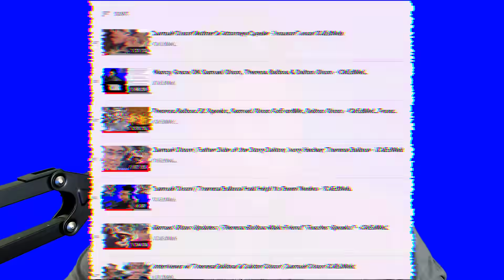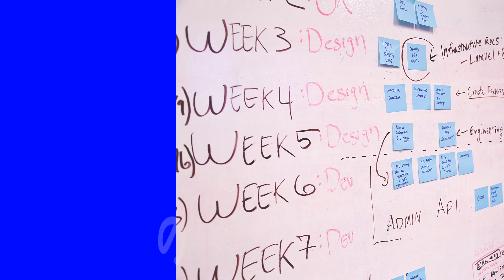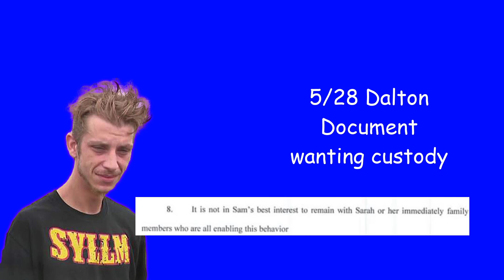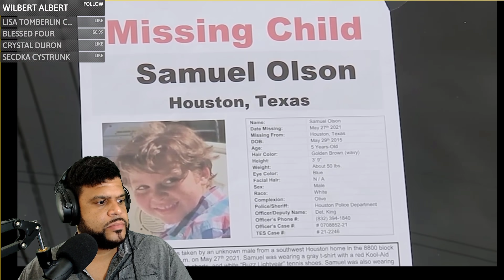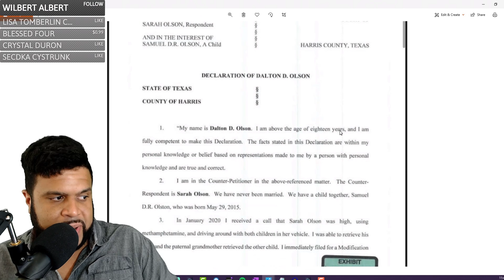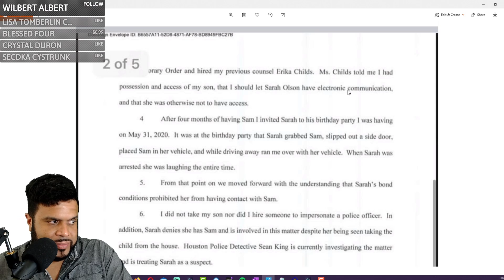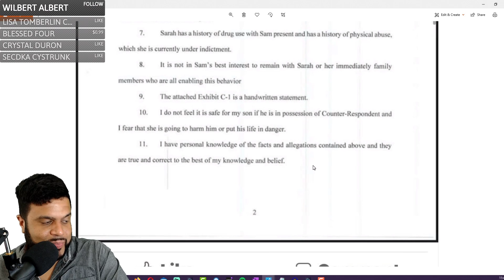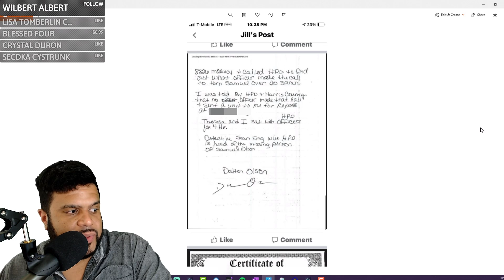Samuel Olson update Theresa Balboa Roommate Benjamin Rivera | Dalton Olson Vs Sarah Olson - iCkEdMeL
Samuel Olson was taken by an unknown male from a southwest Houston home in the 8800 block of McAvoy Dr. at about 7:30 a.m. on May 27th 2021. Samuel was wearing a gray t-shirt with a red Kool-Aid man on the front of his shirt, jean shorts, and white “Buzz Lightyear” tennis shoes. Samuel was also wearing two mis-matched superhero socks. Samuel has golden-brown hair, but he also has a patch of white hair on the back / right of his head. He is missing two of his bottom teeth, and he has a crease (or pointed area) on the top of his left ear.

Theresa Balboa, who is Sam's father's girlfriend, said she last saw the child on last Thursday morning in the 8800 block of McAvoy Drive in southwest Houston.

"I was going to take Sam to school when his mother showed up with the police officer, or who I was under the impression to be a police officer, and they demanded me to release Sam," explained Balboa on Monday.

However, Satterwhite said investigators have not been able to verify that and, in fact, Sam may have gone missing weeks ago. The last time anyone outside of his family saw him was at Holbrook Elementary in Cy-Fair ISD on Friday, April 30, according to police. The last day of school is June 3.

The roommate of a woman accused of trying to hide her boyfriend's 5-year-old son now faces a charge in the high-profile case.

Eyewitness News has learned Benjamin Rivera, 27, has been charged with tampering/fabricating evidence

Also looking at the may 28 documents between Sarah Olson, and Dalton Olson.

My PC Hardware & Supplement Store 👇